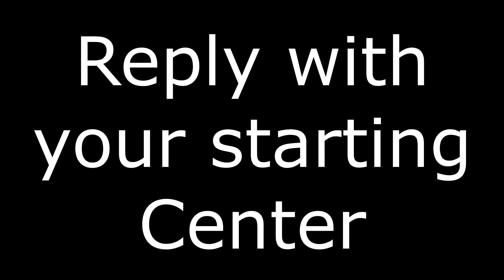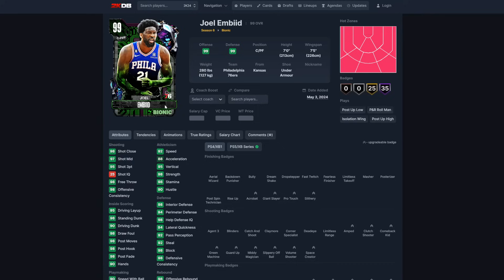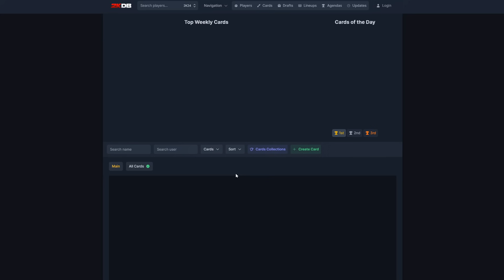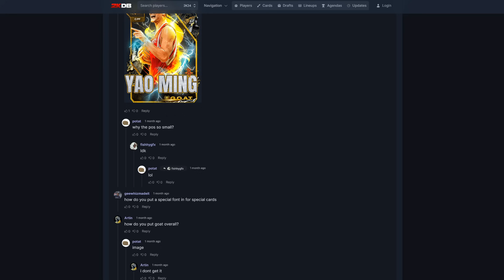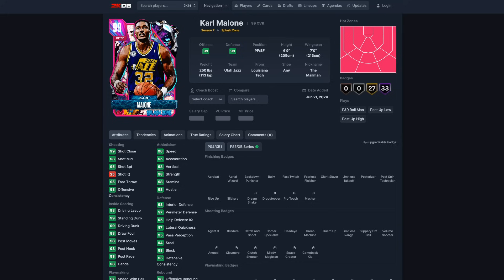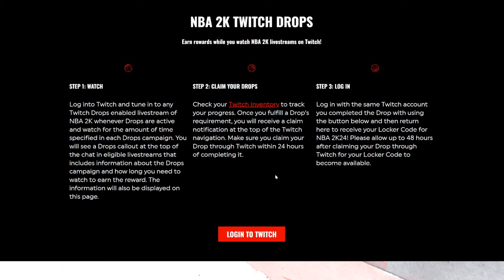New Deals and New Locker Codes for a Free 100 Overall or Dark Matter are Tomorrow! NBA 2K24 MyTeam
2K just added new deals in nba 2k24 myteam and they are not what i was expecting... however we are getting new locker codes for a free 100 overall or dark matter tomorrow so make sure you are ready!

guaranteed dark matter pack
player market
pack market
auction house
deal of the day
deals
rewards
free invincible
free 100 overall or free dark matter
free
locker code
locker codes
locker codes 2k24
2k24 locker codes

troydan
jesser
cashnasty
Chris Smoove
jesserthelazer
cashnastygaming
shake4ndbake